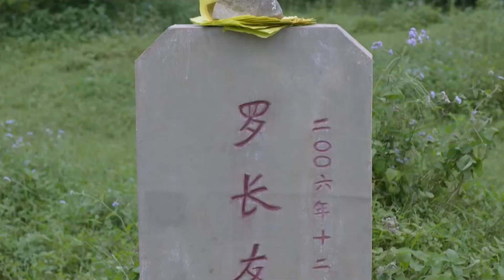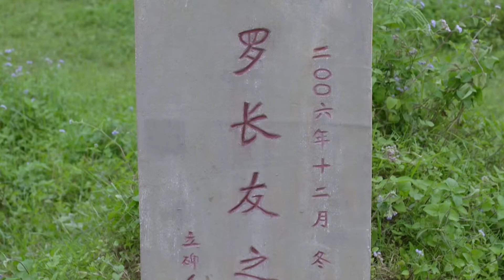【美丽的笨女人】36丨罗汉求助金美珠（王洋、孙看、杨渝渝、郭威）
莫愁是个单纯、善良的女孩，被前男友潘多拉抛弃后，一人依然努力工作，愉快生活。一次莫愁被玻璃误伤了自己，潘多拉把她送往医院，途中潘多拉遭遇车祸昏迷不醒。得知丈夫为了前女友致残，妻子金美珠负气出走。面对病重的潘多拉、他濒临破产的公司、刁蛮的潘母和淘气的孩子，莫愁不顾闺蜜们的反对，义无反顾地扛起了这一切，走上了报恩，还债之路。在莫愁的努力下，潘多拉逐渐好转，公司也走上了正轨，淘气的孩子也视她为母亲。就在这时，妻子金美珠忽然回来。看到其乐融融的一家人，莫愁毅然退出，和一直暗中帮助自己的手下员工荣昊走到了一块，收获了真正的爱情、亲情和友情。

►【剧情简介】该剧讲述“笨女孩”莫愁因善良被前男友利用，替他背起家庭重担并挽救其公司的故事。